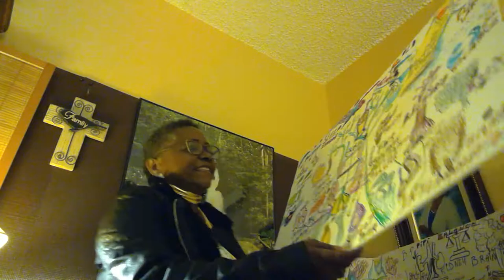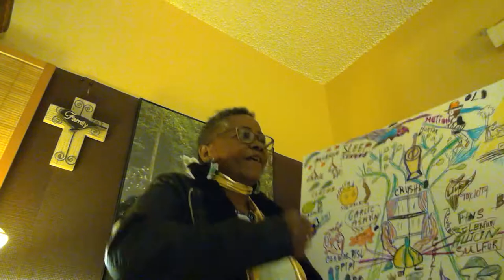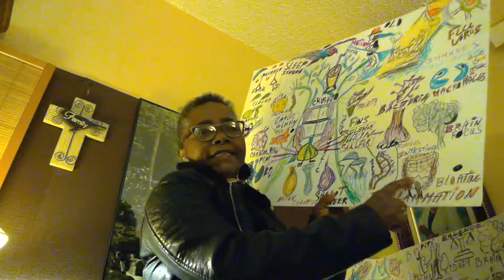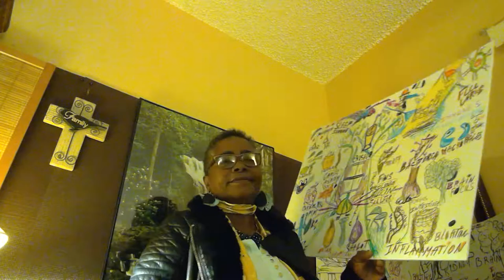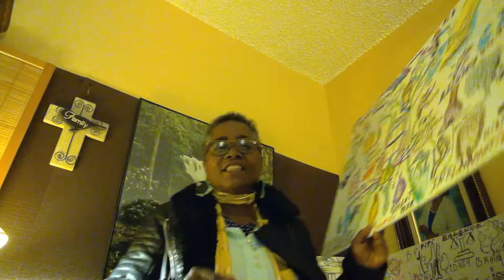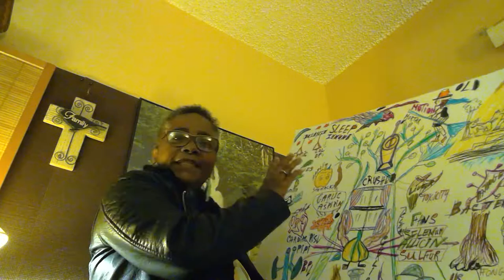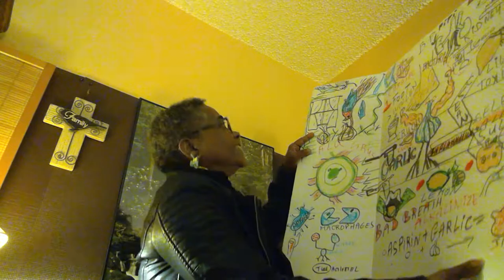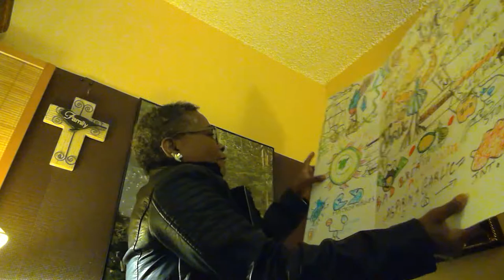Picturing Garlic Benefit and Limit!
Garlic to crush; toxins to flush! 1 or 2 cloves to value! Medicine garlic to value! Selenium, Sulfur; Allicin! Crushed garlic to warming! Eating garlic well get a garlicky smell: Garlic with lemon; no bad breath: Garlic with apple; no stomach upset: Garlic toxicity; several: Not focus , mental; bloating; intestinal!